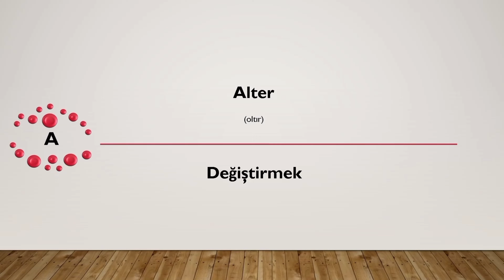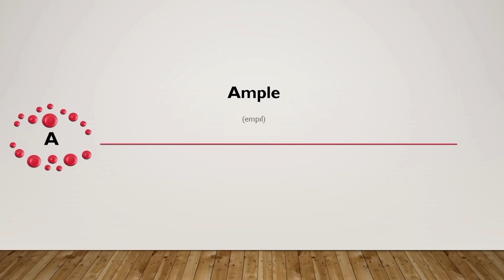10 KELİMEDE YDS (Yds Kelime Ezberleme)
Merhaba, Bizim Hoca'nın kanalına hoş geldiniz. Kanalımızda YDS, KPSS, DGS ve ALES ile ilgili eğitim videoları olacaktır. Bunların yanında sizden gelen talepler üzerine farklı eğitim videoları da düzenleyeceğiz.